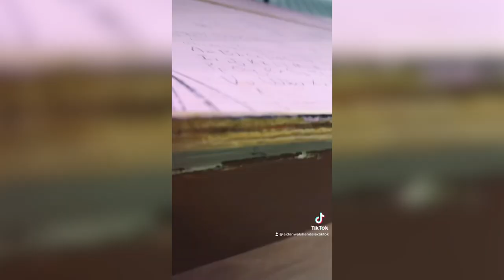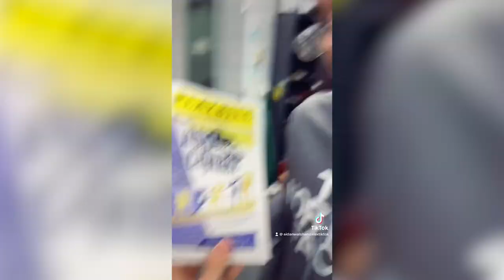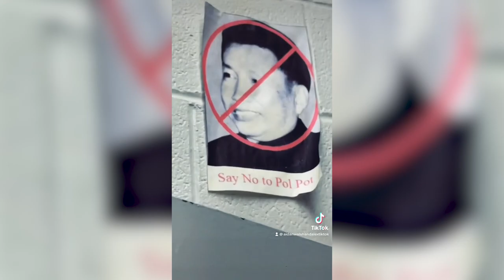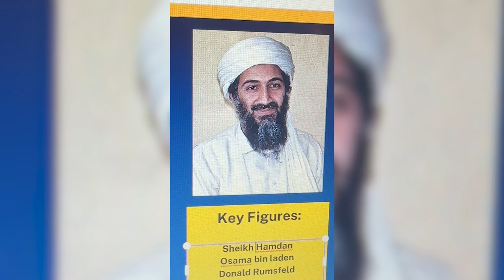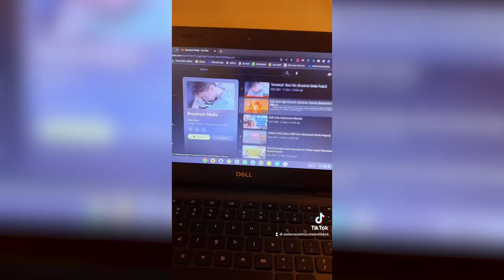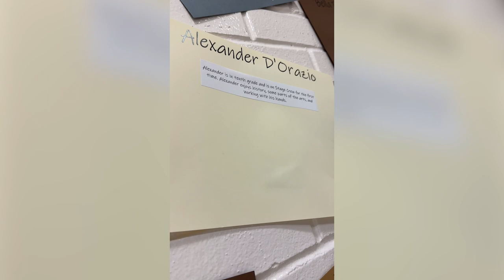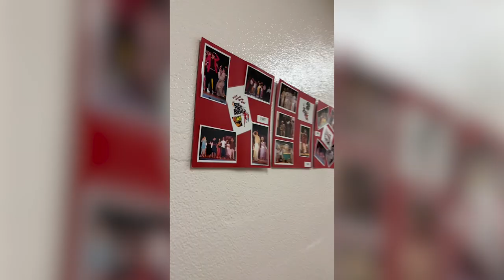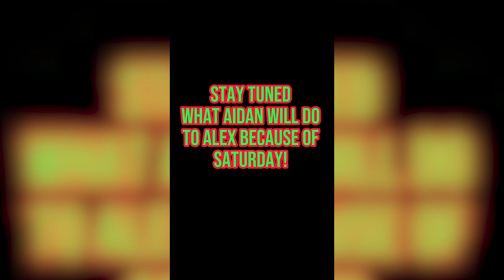Aidan and Alex: Stage Crew Vlogs Season I Collection